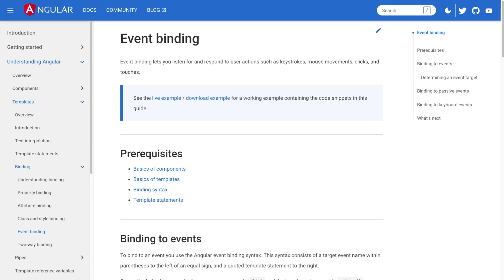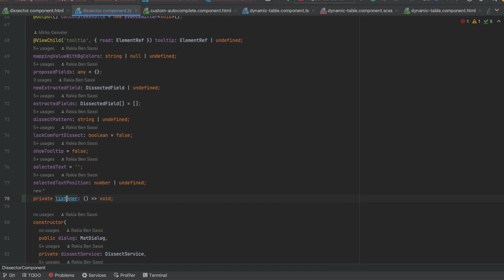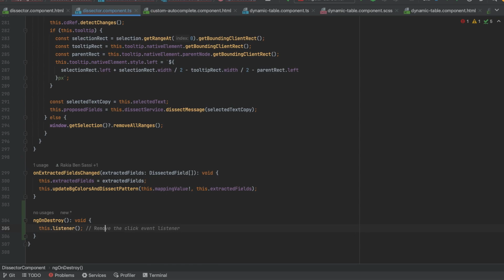Angular Event Binding: How to Add an Event Listener to a DOM Element at Runtime?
GET my Web Performance course for FREE till November 13, 2023

Join 35K+ students and check my Udemy video course: Web Performance 101: Your Guide to Boost Your Web Apps

💡 🧠 I write about engineering, technology, and leadership for a community of smart, curious people. Join my free email newsletter for exclusive access